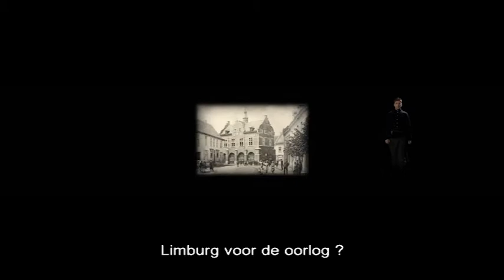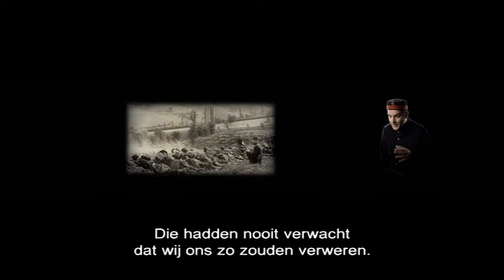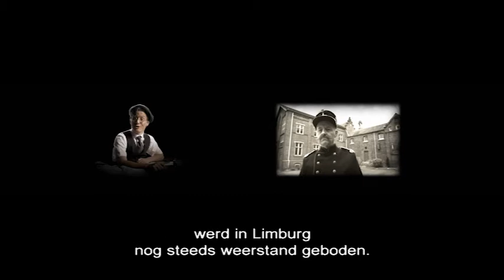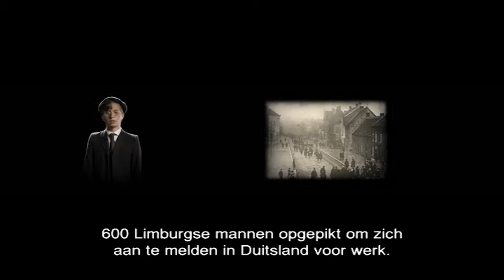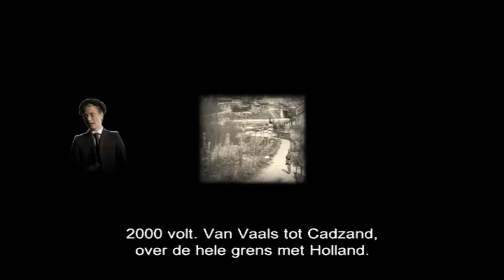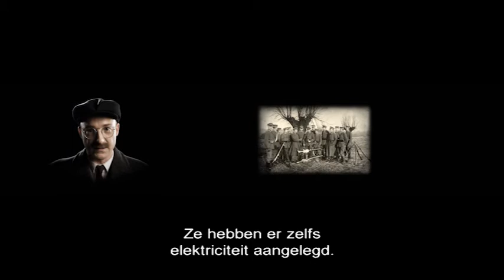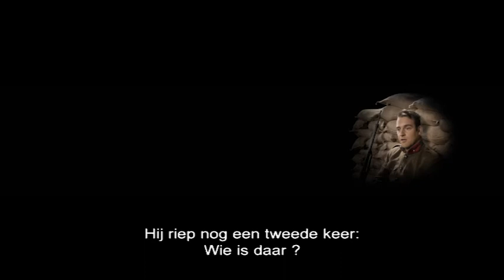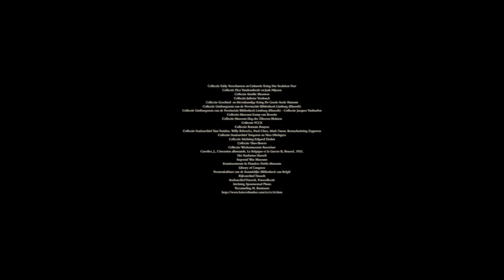Kleine Verhalen in een Groote Oorlog - Tentoonstellingsfilm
Mathilde, Baptist en Isidore vertellen over het leven 100 jaar terug. Zij getuigen samen hoe het was, wat ze meemaakten en hoe ze het beleefden: in Limburg en aan het front. Zij maken tastbaar wat zo’n grote oorlog betekent voor een ‘kleine’ mens. De drie  hoofdpersonages treden in dialoog met andere historische  personen die hun stempel hebben gedrukt op het leven in Limburg tijdens de Eerste Wereldoorlog: de Duitse chemicus en uitvinder van het gifgas Fritz Haber (Peter Van de Eede), de militair  gouverneur van Limburg en guerrillastrijder Generaal Deschepper  (Johan Van Assche), de leider van het spionagenetwerk de ‘Cereal Company’ Jefke Peeters (Tom de Hoog), volksheldin Jeanneke  Vandenbosch (Dorien De Clippel)… Ze doen allemaal hun verhaal, gebaseerd op waar gebeurde feiten en ondersteund door uniek historisch beeldmateriaal.